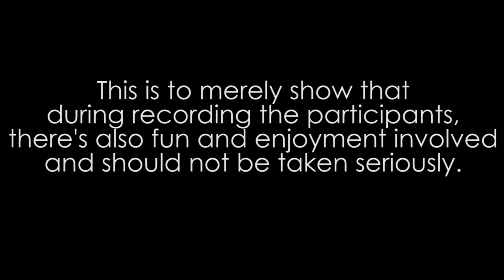KNW ME TV BLOOPERS